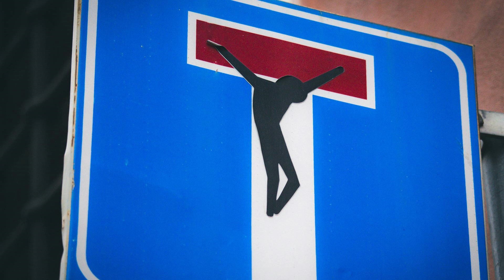Da ist ein Weg. Osterpredigt über Mk 16, 1-8, Pfarrerin Katharina Seeburg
Im Gottesdienst am Ostersonntag in Kleinsorheim und Großsorheim, am Ostermontag in Fessenheim und Deiningen.

Predigttext Mk 16, 1-8
1Und als der Sabbat vergangen war, kauften Maria von Magdala und Maria, die Mutter des Jakobus, und Salome wohlriechende Öle, um hinzugehen und ihn zu salben.

2Und sie kamen zum Grab am ersten Tag der Woche, sehr früh, als die Sonne aufging.

3Und sie sprachen untereinander: Wer wälzt uns den Stein von des Grabes Tür?

4Und sie sahen hin und wurden gewahr, dass der Stein weggewälzt war; denn er war sehr groß.

5Und sie gingen hinein in das Grab und sahen einen Jüngling zur rechten Hand sitzen, der hatte ein langes weißes Gewand an, und sie entsetzten sich.

6Er aber sprach zu ihnen: Entsetzt euch nicht! Ihr sucht Jesus von Nazareth, den Gekreuzigten. Er ist auferstanden, er ist nicht hier. Siehe da die Stätte, wo sie ihn hinlegten.

7Geht aber hin und sagt seinen Jüngern und Petrus, dass er vor euch hingehen wird nach Galiläa; dort werdet ihr ihn sehen, wie er euch gesagt hat.

8Und sie gingen hinaus und flohen von dem Grab; denn Zittern und Entsetzen hatte sie ergriffen. Und sie sagten niemandem etwas; denn sie fürchteten sich.